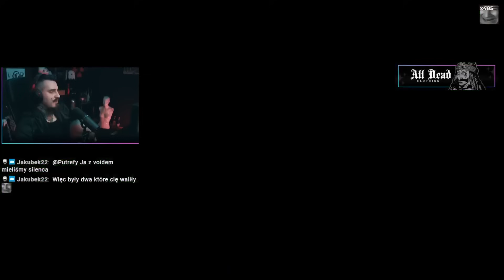Kontra na Artylerię Goblinów | Warcraft 3 Survival Chaos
Survival Chaos w Warcrafcie 3